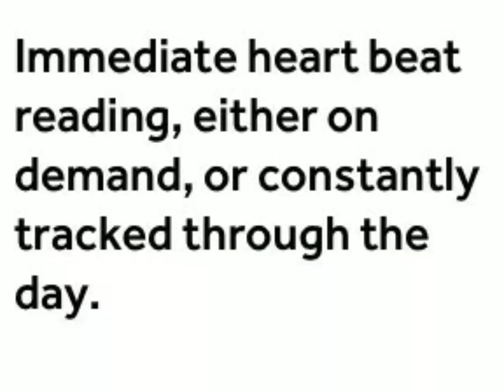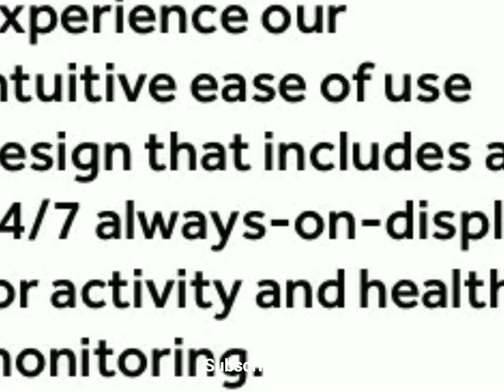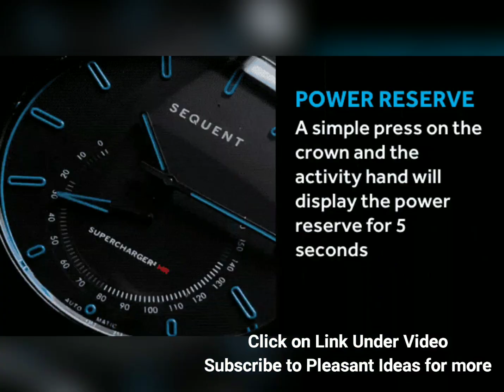Sequent Elektron Smart Self-Charging Watch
The new Sequent Titanium Elektron smart self-charging watch. Gives health monitoring a whole new look & feel. Collects your physiological data 24/7 to provide the most accurate and granular understanding of your body plus autonomous micro-mechanical charging.

The fresh new concept provides virtually infinite power autonomy, as long as you regulary wear it. Once the internal power cell is fully charged it gives you a standby time of more than a year. The autonomous charging module is interconnected with the most cutting-edge health monitoring sensor technologies.

A single place to sync on-demand and securely store all your data. Activity, steps, calories, sport tracking, heart rate monitoring, sleep tracking and even more.

It is chargeable with sunlight or artificial light. Mixed with a suitable specific binder, Swiss Super-LumiNova® is applied on dials and hands.